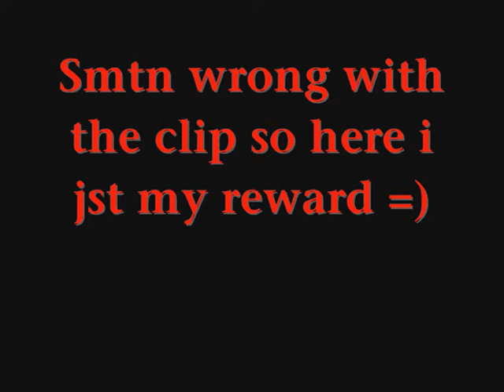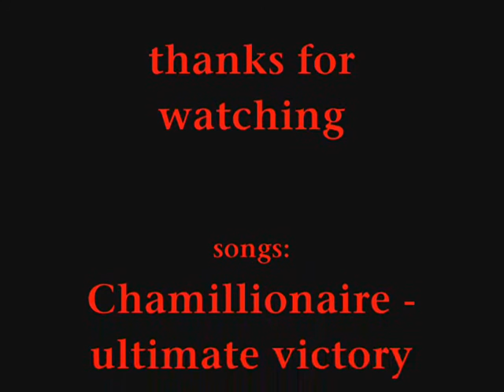Lvl 70 slayer + kurask killing + a clue from them=)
yeah i finally got 70 slayer (1 of my goals) also got a part of me vidding killing the kurasks erm yeah also a zamorak bird changed into my beloved zamorak hawk erm and yeah i got clue the rewards : rune full helmet, black dhide top and bottom sara bracers and somewere in the 40 i thought 44 laws =)